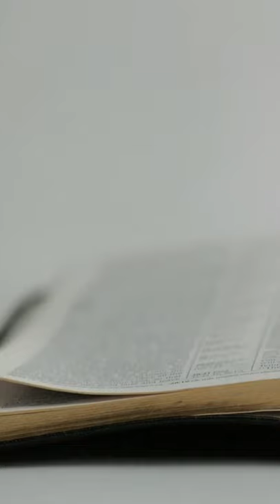A Brief Thought #31 - Pastor Brian Cooper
A patriotic devotion for a patriotic weekend. Pastor Brian brings a devotion from Psalms 33.

MB01UC5Y1UIQI0N